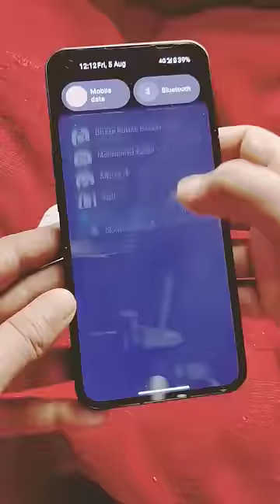Here's How To Enable Reverse Wireless Charging On Nothing Phone (1)